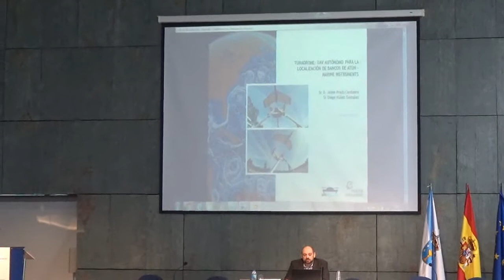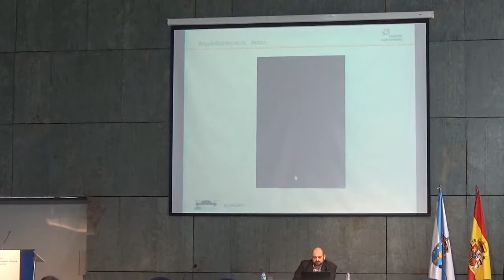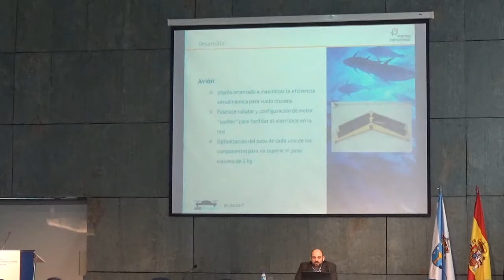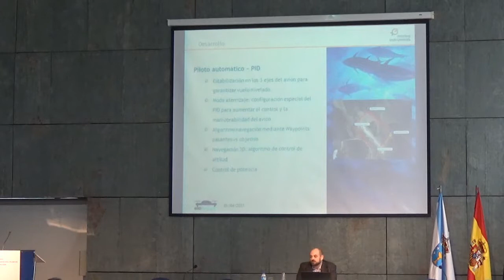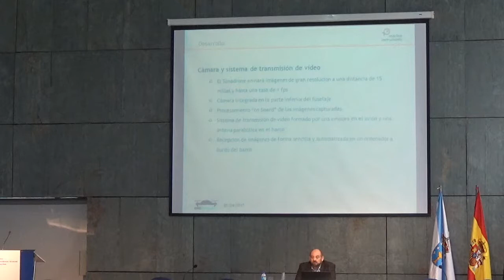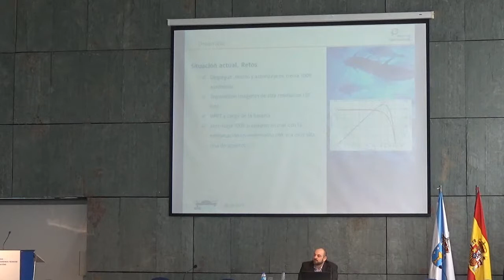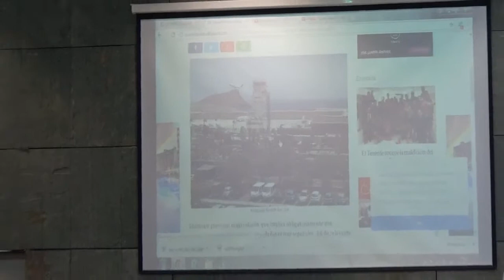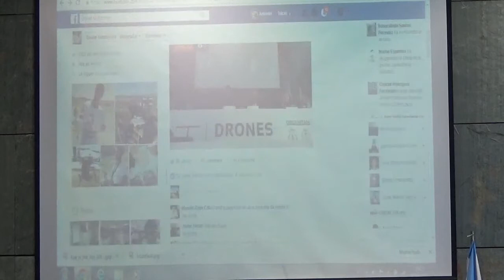I Congreso Internacional de Drones - Galicia 2017 (III parte)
Congreso celebrado en Ourense - 31 de marzo, 1 y 2 de abril